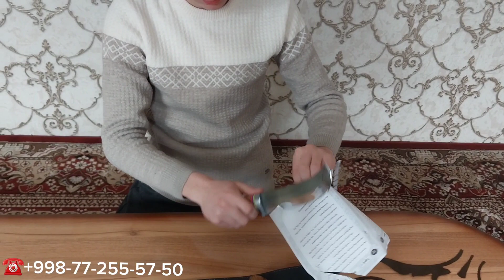Nabor pichoqlar 🔪🔪 Toplami Murojat uchun ☎️ 💵narxi 85$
Shahrixon pichoqlari 🔪🔪🔪

💵 eng sifatli va Arzon pichoqlar faqat bizda

Uzbekistan boylab dastafka bepul 🚚🚚

Bizning ichtimoyi tarmoq sahifalarimiz 🌐